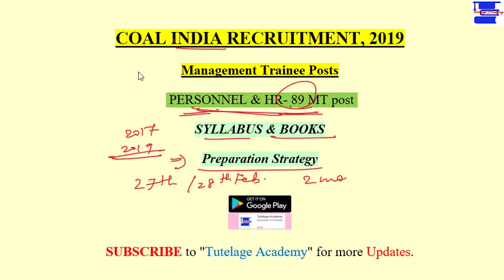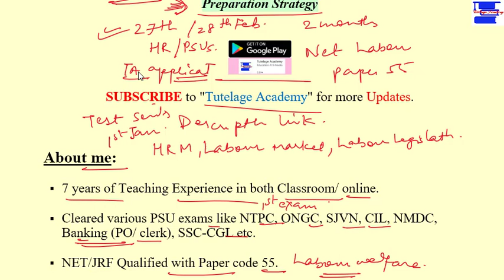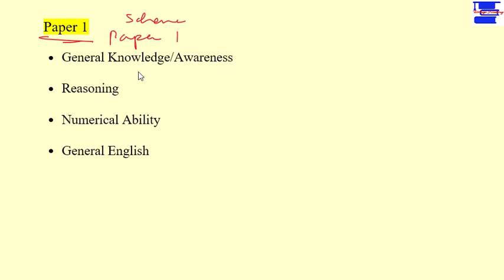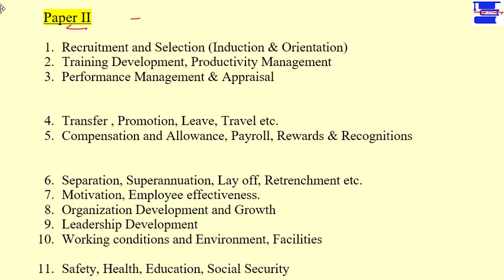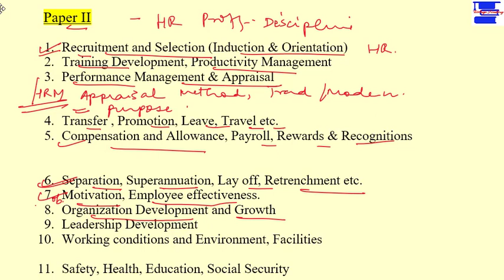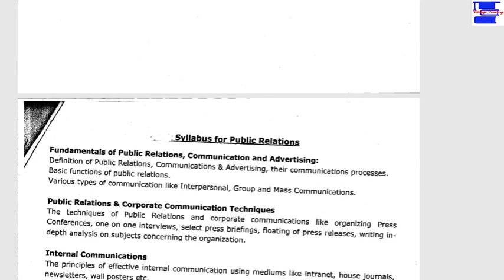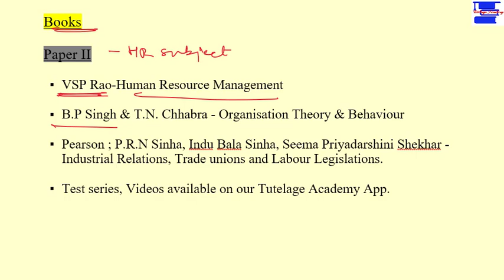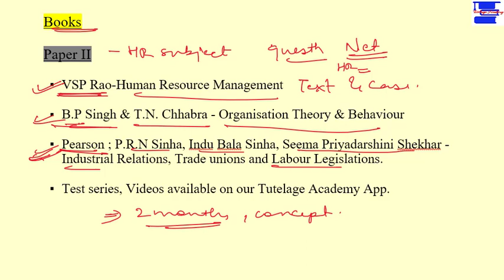Coal India Limited (CIL) Personnel and HR Syllabus for MBA/PGDM ||Books and Preparation Strategy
CIL: Personnel and HR Syllabus, Books and Preparation Strategy for MBA/PGDM.

Human Resources Management Books by VSP Rao

Books for IR by PRN Sinha